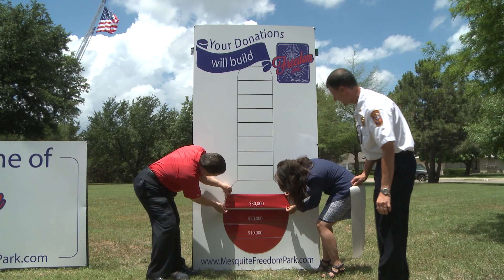Mesquite Freedom Park Kickoff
While the world and this country will always remember 9/11 and the lives lost and changed, the City of Mesquite plans to take its remembrance a step further. That step is the idea and concepts centered on the creation of Mesquite Freedom Park.

Mesquite Freedom Park will be a testament to the innocent who lost their lives and to those who lost loved ones that fateful day because of their freedom of choice. The park will be an opportunity to educate current and future generations of the community about the importance of freedom.

In 2011, the Mesquite Fire Department was entrusted with a historic piece of steel from one of the terrorist attacks that challenged our freedoms: the World Trade Center buildings in New York City. The 15-foot long, 575-pound twisted beam will be the centerpiece of the proposed Mesquite Freedom Park.

With the support of the local community, the City of Mesquite plans to create and maintain this place of gathering, reflection and celebration of freedom at the Mesquite Arts Center. Located among the lush greens and canopy of trees at the center, the park will be a home to honor our sense of freedom and those who cherish it.  The anticipated opening of Mesquite Freedom Park is scheduled for September 2016, the 15th anniversary of the 9/11 attacks.